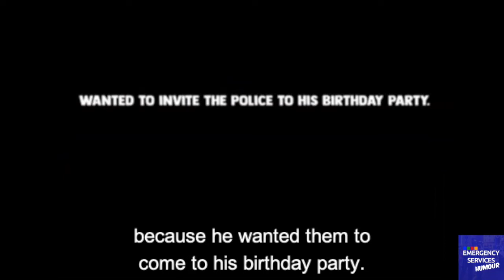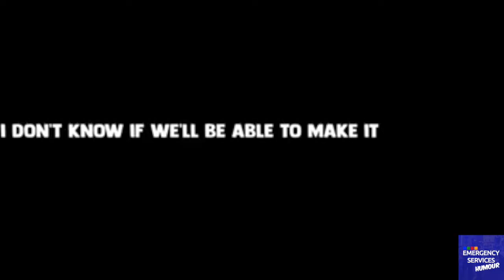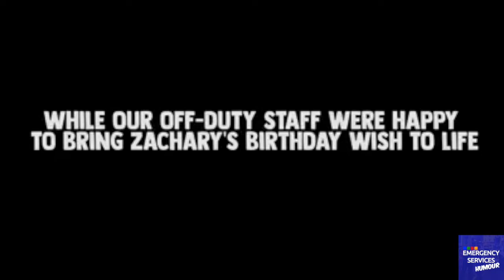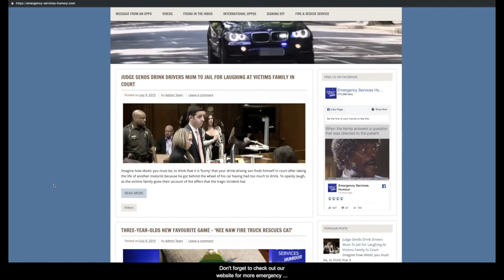Police Raid 5-Year-Olds Birthday Party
This is outrageous. Police raiding a 5-year-olds birthday party because they heard they would get some free cake lol

Well done to the officers involved :-)